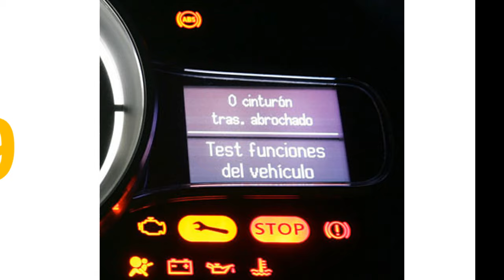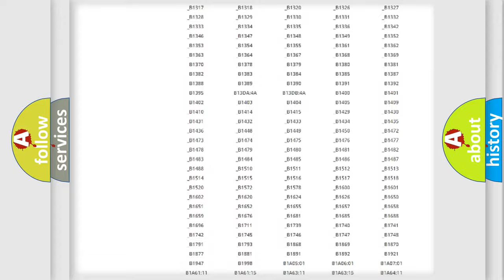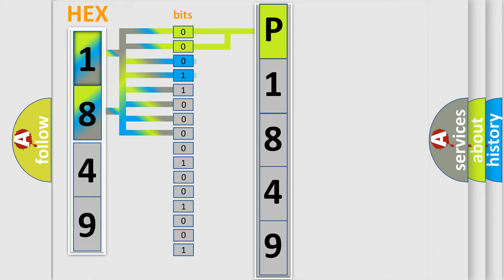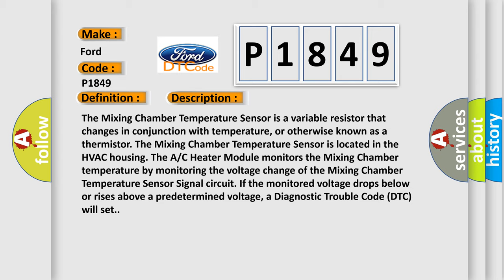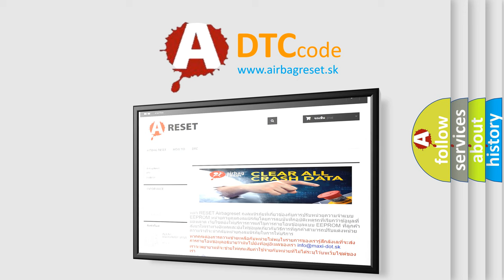DTC Ford P1849 Short Explanation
Contents:
0:21 Basic DTC analysis according to OBD2 protocol standard.
1:48 Insight into programming
2:58 A diagnostically understandable description of the Diagnostic Trouble Code
3:05 Basic error definition

Make:
Ford
Code:
P1849
Definition:
Blend Air Sensor Circuit-Short To Ground
Description:
The Mixing Chamber Temperature Sensor is a variable resistor that changes in conjunction with temperature, or otherwise known as a thermistor. The Mixing Chamber Temperature Sensor is located in the HVAC housing. The A or C Heater Module monitors the Mixing Chamber temperature by monitoring the voltage change of the Mixing Chamber Temperature Sensor Signal circuit. If the monitored voltage drops below or rises above a predetermined voltage, a Diagnostic Trouble Code (DTC) will set.
Cause:
MIXING CHAMBER TEMPERATURE SENSOR SIGNAL CIRCUIT SHORTED TO GROUNDMIXING CHAMBER TEMPERATURE SENSORA or C HEATER MODULE